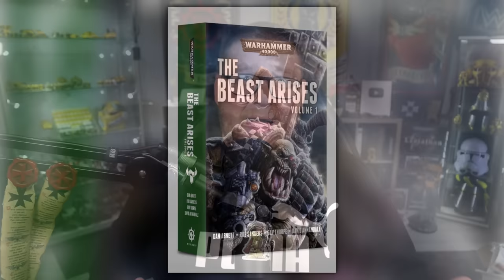DEATH OF THE SPACE MARINES!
The Space Marines are one of the most lethal weapons the Imperium has, but we nearly came to a point where the Space Marines could have gone extinct but it seems (for me) they were saved by the Orks!